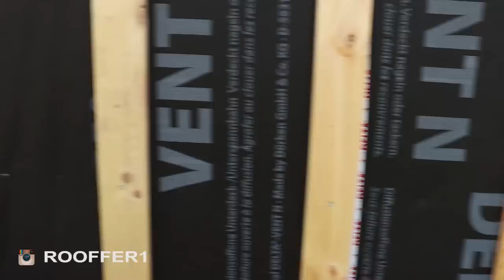Монтаж сайдинга под камень. Монтаж фасадных панелей бергард.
В этом видео, мы показываем, как правильно смонтировать фасадные панели или как их еще по другому называют - сайдинг под камень Бергард.
Это очень интересный вариант отделки загородного дома, обычно сайдинг  напоминает внешний вид дерева, а это фасадные панели под не камень или кирпич.
В этом видео вы найдете ответы на следующие вопросы:
С чего начать монтаж сайдинга бергард?
Стартовая планка, для сайдинга.
Монтаж углового элемента фасадных панелей.
Линейное расширение фасадных панелей бергард.
Как правильно закрутить саморезы в панели?
Монтаж сайдинга бергард
Обрешетка и шаг обрешетки для монтажа сайдинга бергард.

Монтаж сайдинга под камень, имеет небольшое кол-во отличий от монтажа винилового сайдинга и монтажа фасадных панелей, конечно у этого материала есть свои особенности, но в целом, по монтажу это аналогичный вариант.

У этого фасадного материала есть четыре варианта по цвету и если в целом вы рассматриваете вариант отделки пластиковым материалом, то вам точно стоит обратить внимание на данный материал.